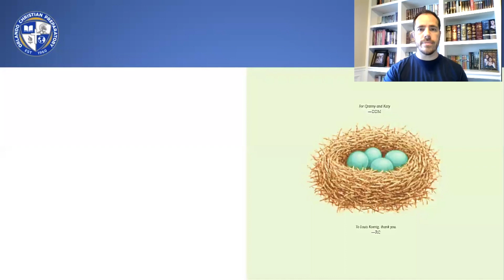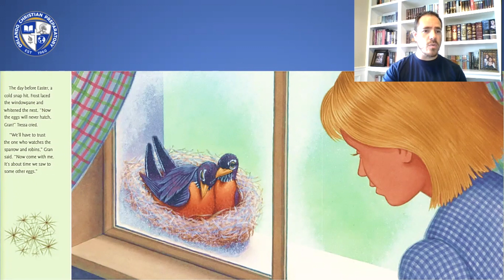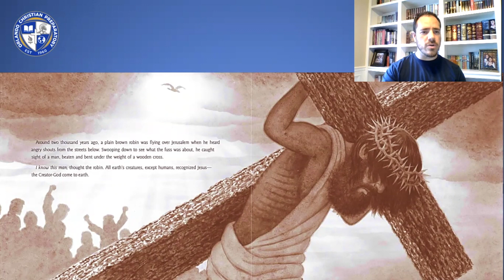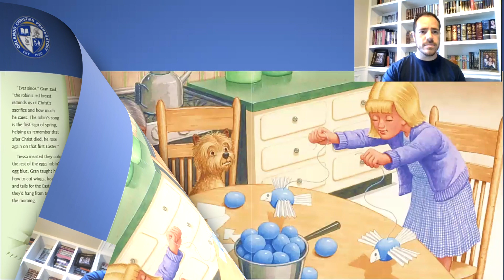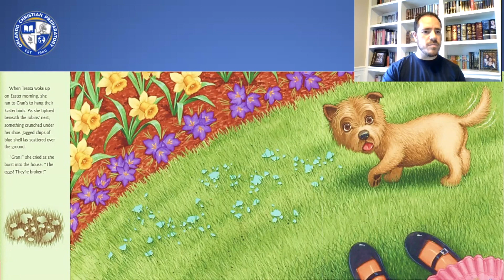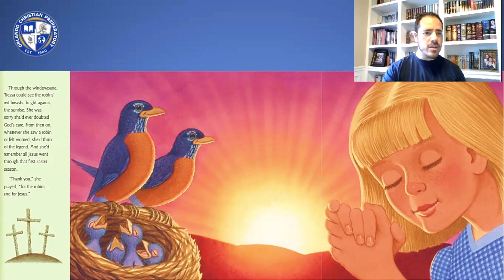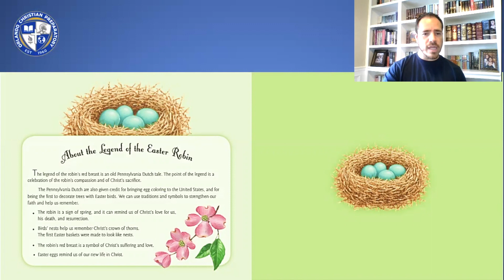The Legend of the Easter Robin, read by Mr. Soucie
"The Legend of the Easter Robin" by Dandi Daley Mackall. Illustrated by Richard Cowdrey. Read by Mr. Soucie, Orlando Christian Prep Librarian.